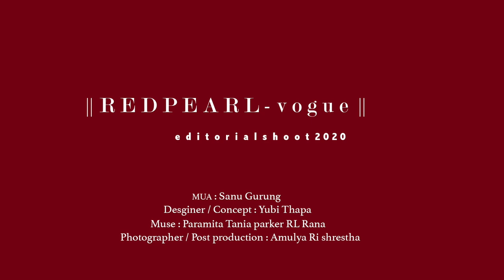II RED PEARL vogue 2020 II Yubi Thapa Ft. Paramita RL Rana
|| WARNING  ||
Please be advised that the material in question is protected by copyright law. Any unauthorized display or dissemination, which includes the act of uploading content to the internet, may lead to legal consequences.